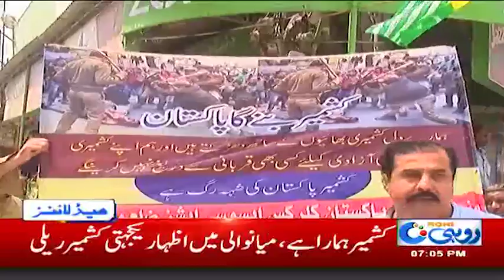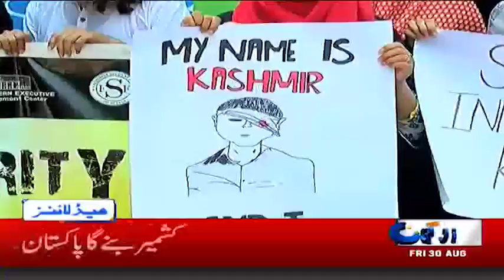News Headlines | 7:00pm | 30 Aug 2019 | Rohi